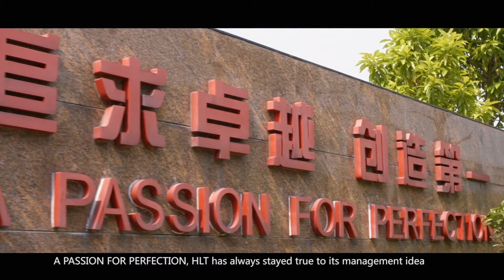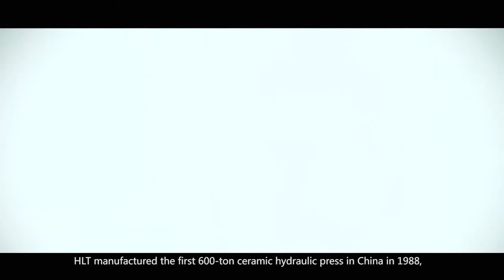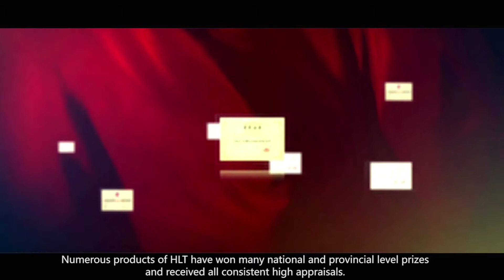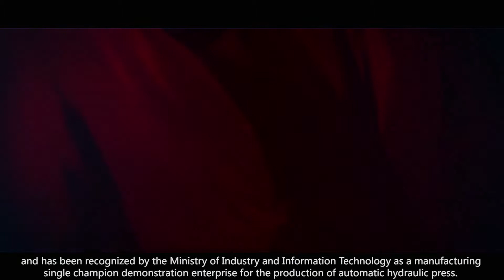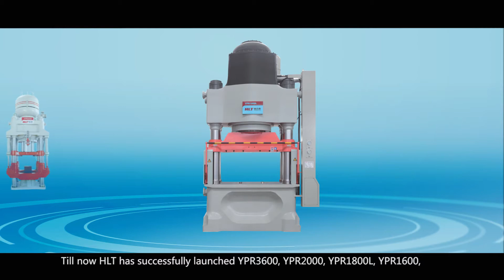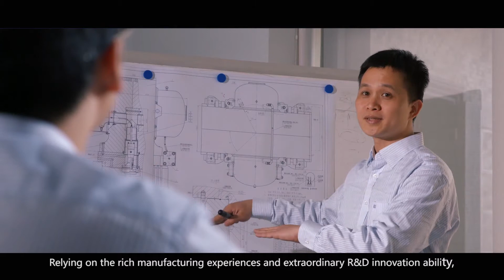HLT NEW PRESS (REFRACTORY)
HLT CHINA, MANUFACTURER OF CERAMIC AND REFRACTORY PRESS